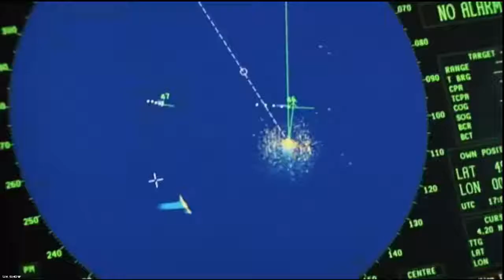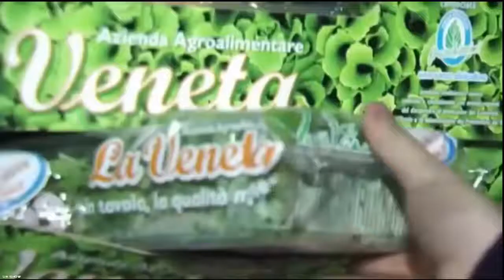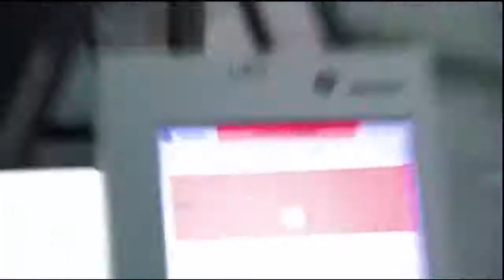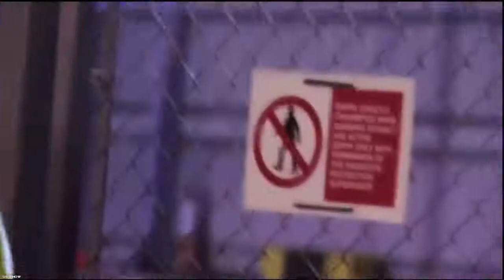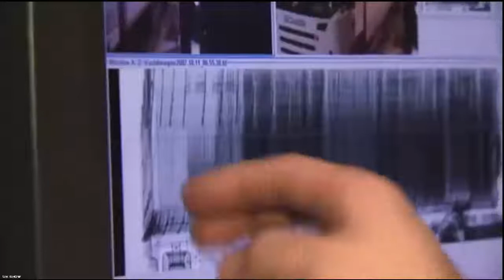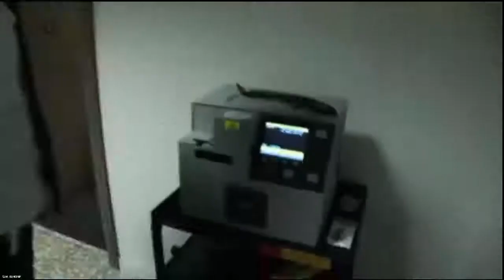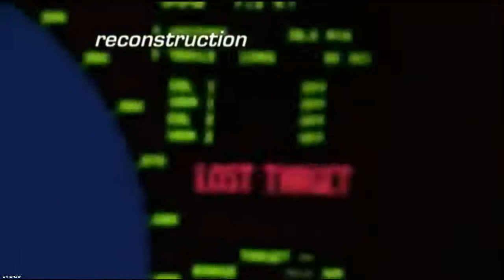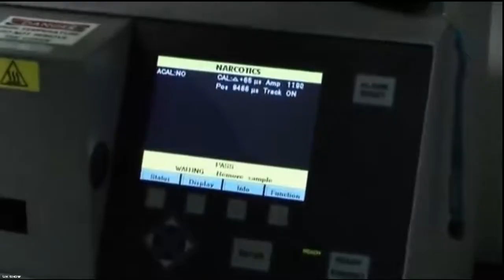Nothing To Declare UK S02E05